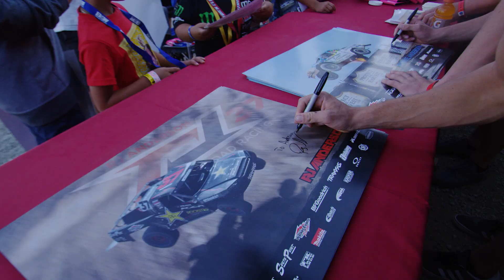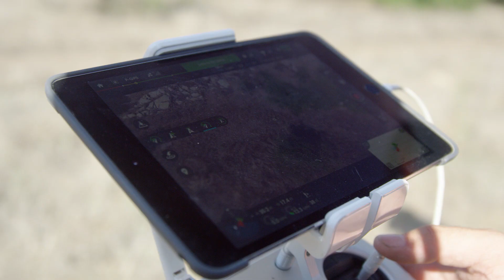RJ37 Presented by Polaris RZR EP4 - The Hunt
The 2016 season has proven that RJ Anderson and his RJ37 team can not only battle for wins but also compete for the season championship.

Follow RJ as he heads into Lake Elsinore to try and keep pace with off-road racing giant, Rob MacCachren who leads the Pro 2 class in points.

From there, RJ travels to the set of XP1K4 where he will begin his biggest project of the year, just as the racing season begins to wind down.

Polaris RZR™ is a registered trademark of Polaris Industries Inc.

Adult models - 16 and older. Be sure to get safety training. The vehicle displayed in this video is not intended for on-road use. Driver must be 16 years old with a valid driver's license. Passenger must be 12 years old, and tall enough to use hand holds and plant feet firmly on floor. Always use cab nets, wear seatbelts, helmets, eye protection, and protective clothing. Do not operate on public roads. Avoid excessive speeds, sharp turns, and difficult terrain. Riding and alcohol/drugs don't mix! Never carry more than the appropriate amount of passengers. Follow all warnings/instructions in owner's manuals and on product. UTV Underground, Mad Media and their affiliates are not responsible for injuries that may occur from emulating or copying the riding, driving, or stunts performed in this video. for more information on safe operation off-road vehicles.